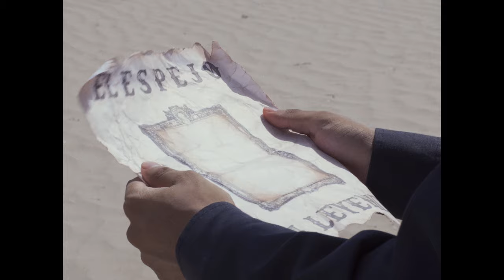Heri Luévano - Como en un Espejo (Cortometraje Musical #2)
Guion: Heri Luévano
Director: Heri Luévano, Uziel Palacios
Asistente de dirección: Michel Luévano
Director de fotografía: Uziel Palacios
1er operador de cámara: Uziel Palacios
2do operador de cámara: Héctor Luévano
Edición: Uziel Palacios, Heri y Héctor Luévano
Maquillaje: Michel Luévano
Ayudante general: Gina Palacios

Titulo de la canción: Como en un espejo
Autor: Heri Luévano
Compositor: Heriberto Luévano Villanueva
Producción y Masterización: Daniel Gutierrez
Grabado en: The Apartment Estudio

© Publicado por Amuse en representación de Heri Luévano